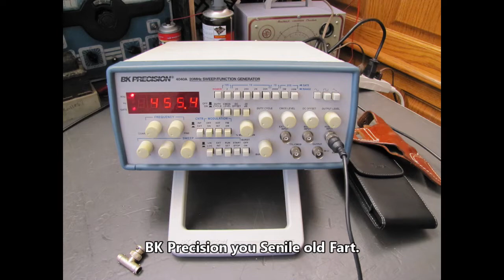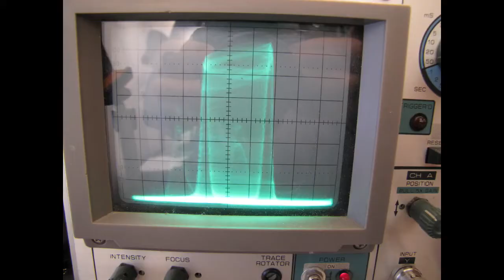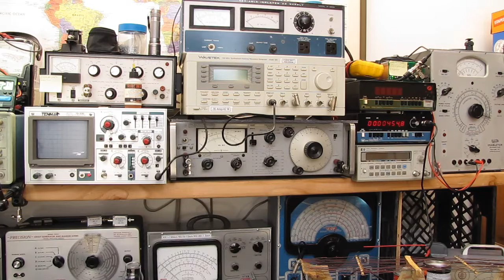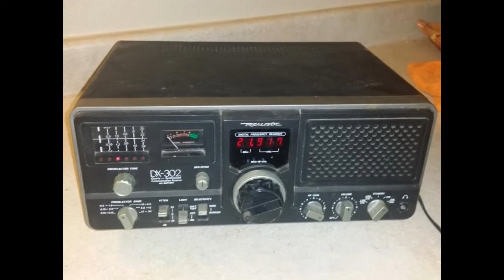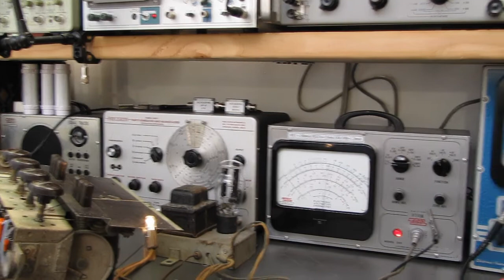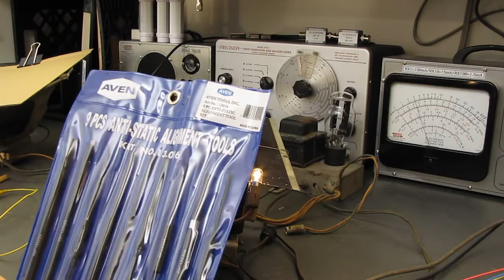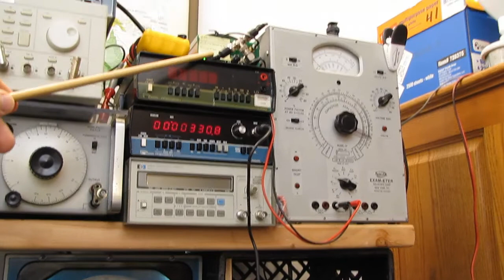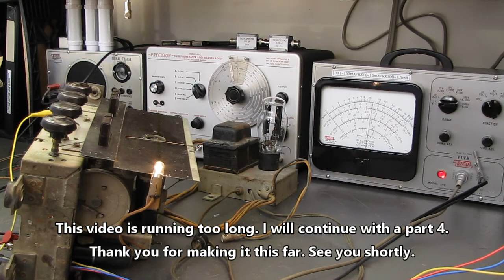RCA U 42 Part 3